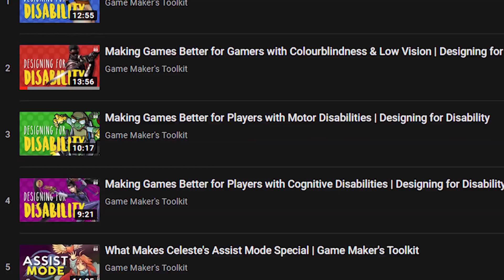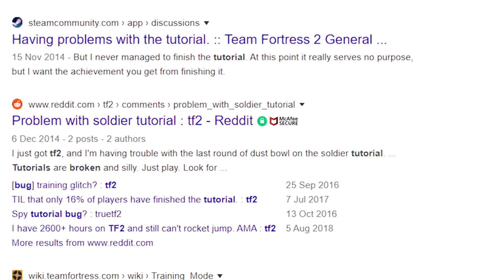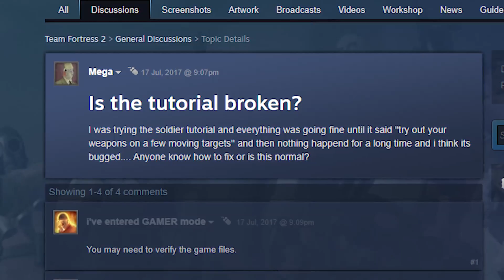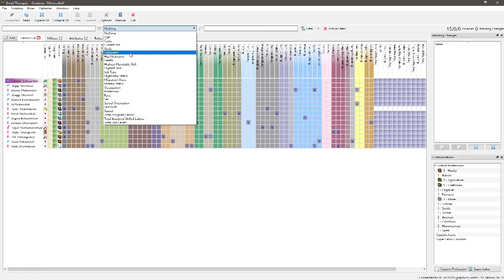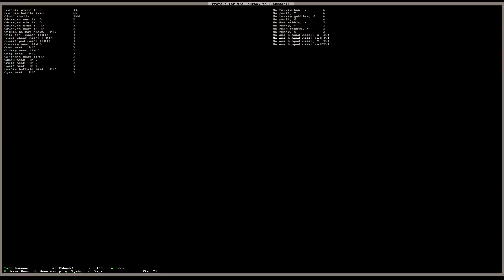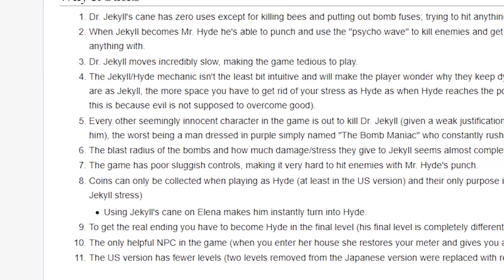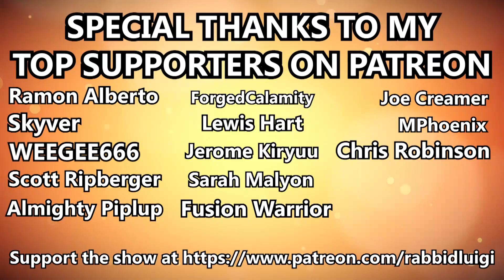Top Five Games That Don't Explain Anything - rabbidluigi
to get an amazing Black Friday deal on Raycons!

I remember reading a comment a few years ago that said that I should try harder to explain my choices in a video. Not sure if I'm doing that better now but at least I can complain when games are doing a half-arsed job in that department. Just so long as I'm not being hypocritical.